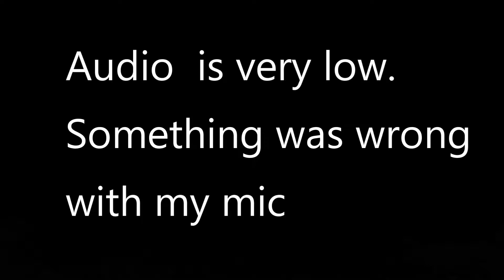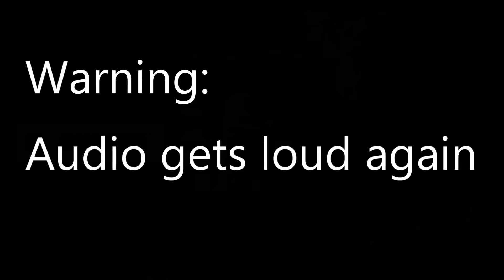New Encounters and a Grand Trial--Ultra Moon Randomizer Nuzlocke Episode 3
WELCOME TO THE CHANNEL! 😀 Welcome, I’m Megodynamite and I make gaming videos and other fun things.  Most of my content is related to Pokémon and Harry Potter. I’m glad you are here.

ALL DONATIONS WILL BE USED TO BRING MORE CONTENT TO THE CHANNEL!

CHANNEL/CHAT RULES:
1. No Swearing
2. No Spam/Emoji Spam
3. No Arguing
4. No rude/hate comments
5. No asking for mod
6. No self-promo (asking for subs or views to your channel)
a. Have a channel! Kindly tells us what you do there but don’t ask for subs or views
7. Be respectful.  Thanks!